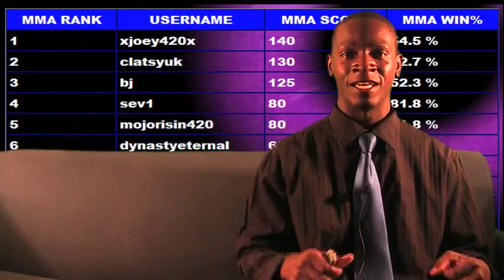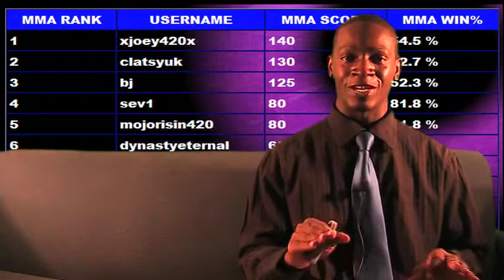Strikeforce Barnett vs Kharitonov Winner!!!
Congrats to dwhitecz!!! and you could be next!!!